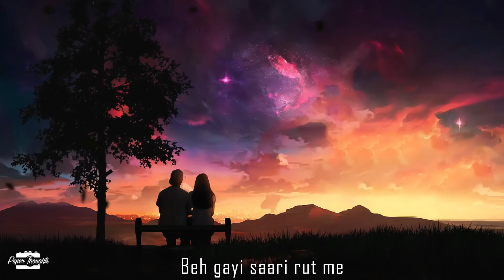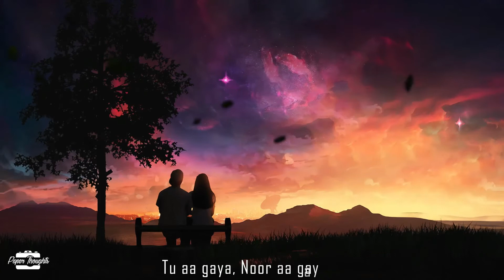Koi Jaane Na - Raghav Kaushik | Animation Video | Paper Thoughts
Koi Jaane Na~ Raghav Kaushik

'Koi Jaane Na' is the feeling of all those unsaid words and emotions that often gets  buried in our heart because we are too scared to tell them. The emotions that are so strong, that almost feels inevitable yet unknown.
The song is like a light breeze on a lazy afternoon where you think of all those that you could have said and done and how things would have been different if you did. We are all aware of these feelings and this song perfectly sums it up.
 Sung in his melodious voice by Raghav Kaushik this song is a must have in your playlist.

Song and Audio Credits :
Writer, Composer, Producer and Singer - Raghav Kaushik
Acoustic Guitars - Vaasudevam
Indian Flute - Mayank Raina
Bass - Pramit Sarkar
Mixed and Mastered - Anindo Bose at Plug 'n' Play Studios -
Recording Engineer - Vaasudevam
Recorded at - INDILAB STUDIOS, Faridabad
Video Credits:
Video & Animation: Paper Thoughts